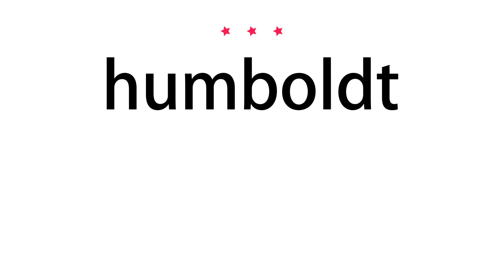How to pronounce humboldt - Vocab Today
The pronunciation of the word humboldt in Amercian accent is demonstrated in this video. If the word is from another language, such as brand name, it will be pronounced in its original language. Based on the word frequency, this is of 3 stars difficulty.